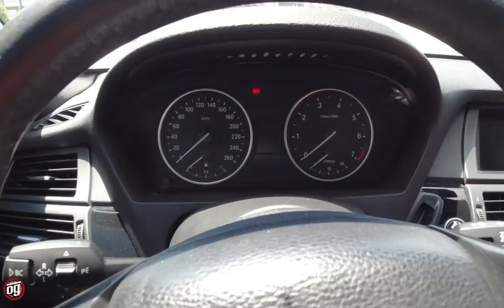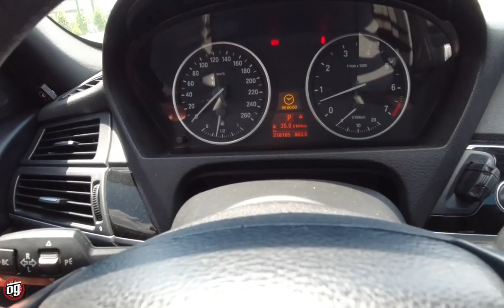CHAROLAIS | 4.8i | Bmw X5 | V8 | E70 | Otomobil Günlüklerim